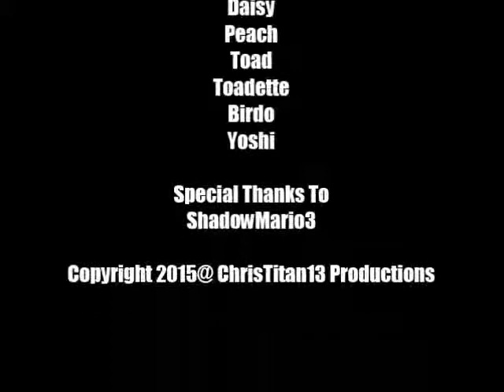Mario Super Sluggers Season 1 Mario Fireballs Mario Fireballs Game #2 Daytime Yoshi Park